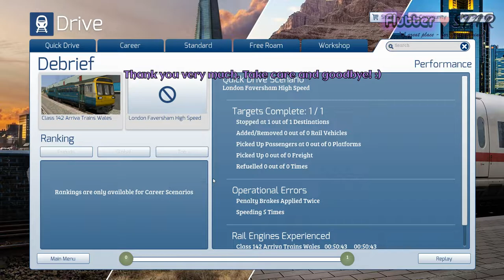Swanscombe to Faversham Commute [] Train Simulator 2019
Performing a commute from Swanscombe to Faversham driving a classic British Rail Class 142 Pacer!

Alternatively, you can send your love directly and securely through PayPal.

This train is exclusive to Armstrong Powerhouse.

FlutterSTAR's Intro music...
"San Holo" for "Light" Remixed by "Squalzz"
San Holo - Light (Squalzz Remix)

FlutterSTAR's Outro music...